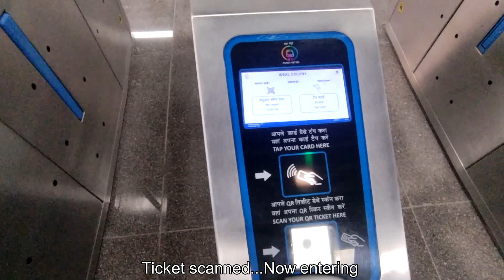Pune Metro | पुणे मेट्रो | Ideal Colony Station | Virtual Tour | Full HD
Walkthrough of Ideal Colony Metro Station after Inauguration by PM Modi on 10 March 2022